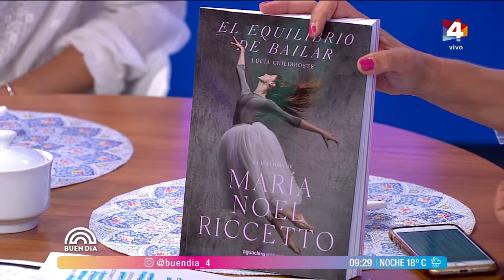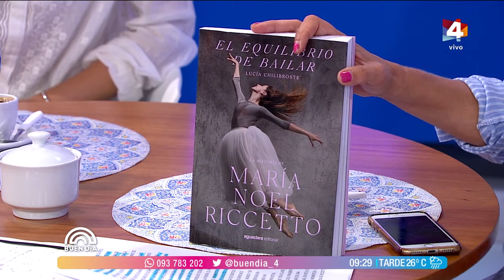Buen Día - María Noel Riccetto se toma un café con Claudia